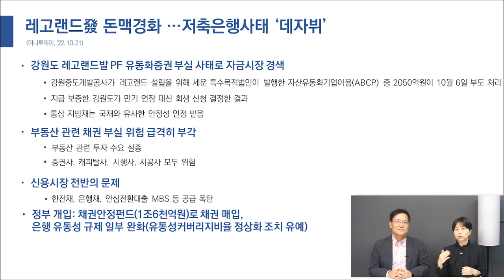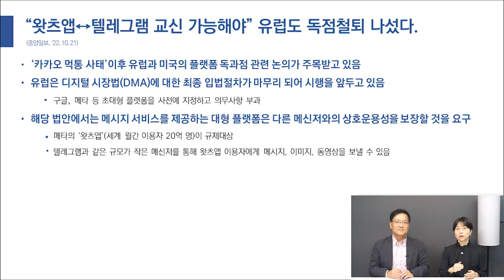'레고랜드' 사태 후폭풍, 우리나라 경제 휘청이나?ㅣ"왓츠앱, 텔레그램 교신 가능해야" 유럽도 독점철퇴 나서